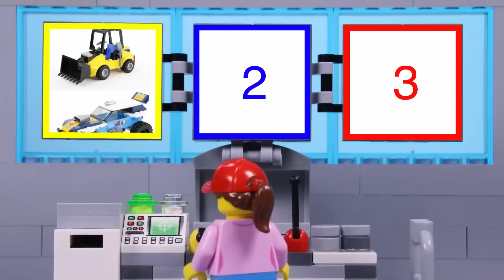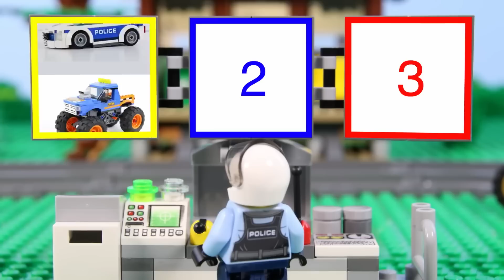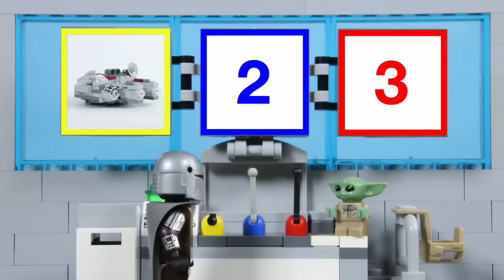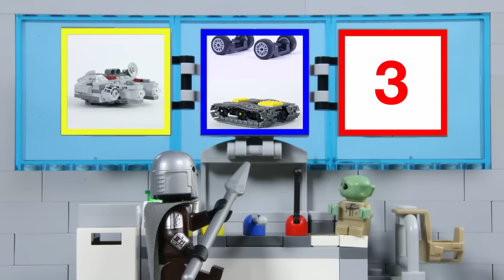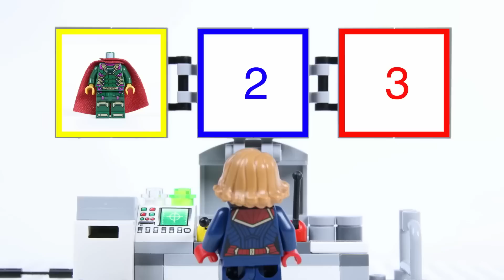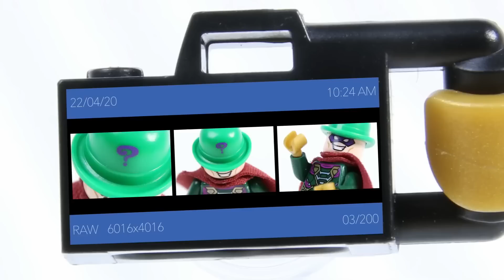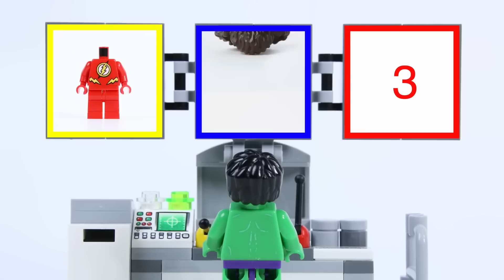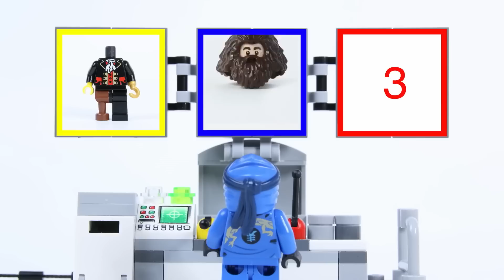LEGO Experimental Vehicle | Yoshi's VACUUM TRUCK! | STOP MOTION | Billy Bricks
Hi TeamBricks! Hope you enjoy this new LEGO Experimental Yoshi Vehicle video, which sees him build a vacuum vehicle. Find out what happens now!